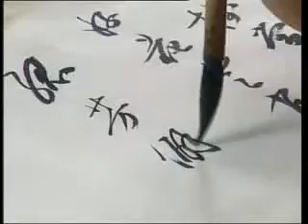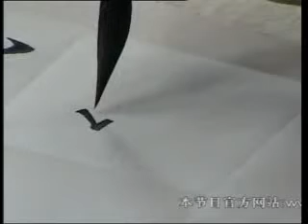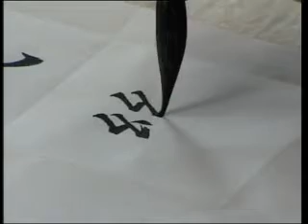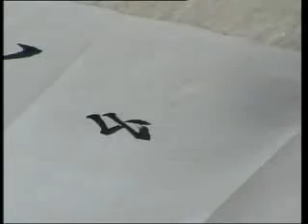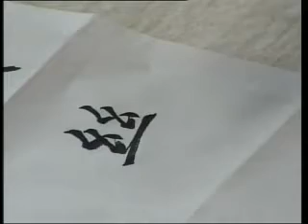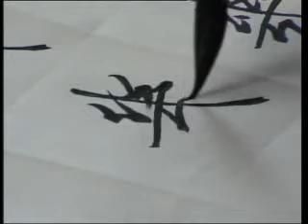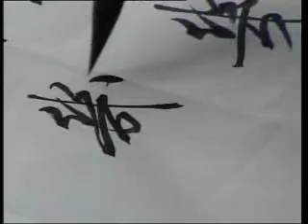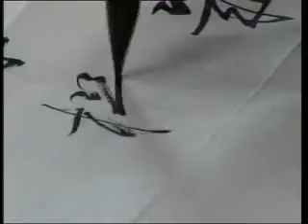【每日一题，每日一字】191_几_自述攻书历程(二)